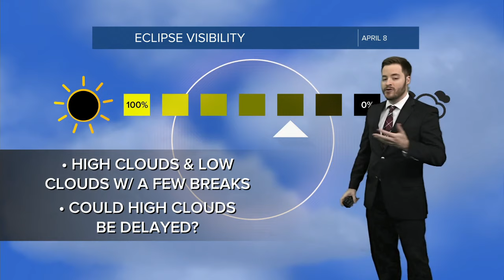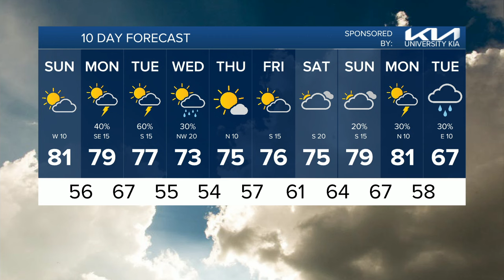New developments in the eclipse visibility forecast | 25 Evening Weather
Low clouds will build in from the south that morning as high clouds stream in overhead. However, new data suggests that the high cloud coverage may be less than previously thought.